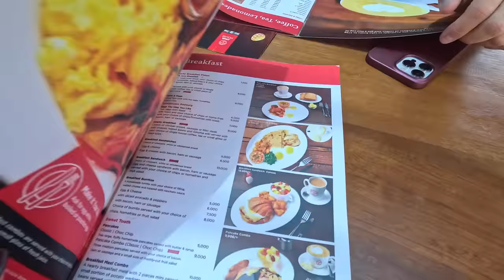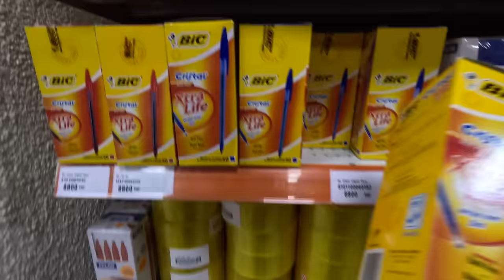We Had The Most AMAZING Time Together!!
Okay so we finally got to do this and we are SO excited for you guys to see.. we really hope you enjoyed this different video ❤️

MTN Momo number: 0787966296 Danielle Shashoua

Our Amazon Wishlist: